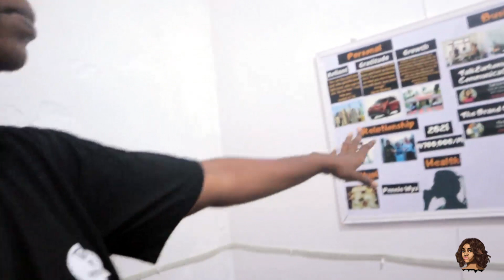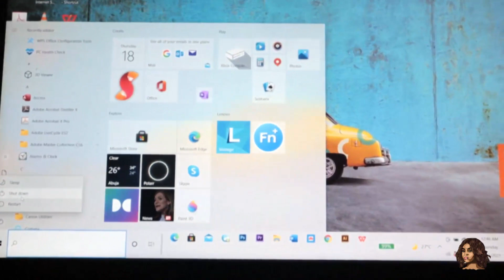MY FIRST SOLO VACATION AS A MARRIED WOMAN! Guess Where I am Headed?| Talk2urhommieVlog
Hey Dear,
Welcome to another vlog guys. In today's vlog, I decided that it was time to take my first solo trip without my husband and I promise you, I enjoyed every bit of it.
So sit back and enjoy this one.